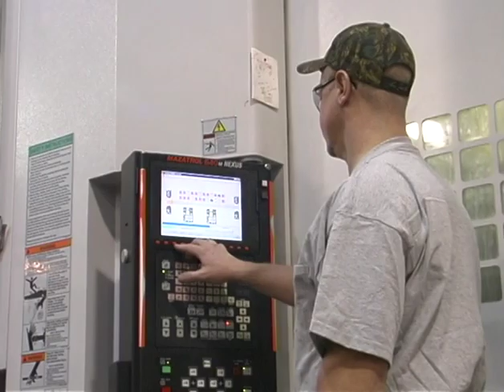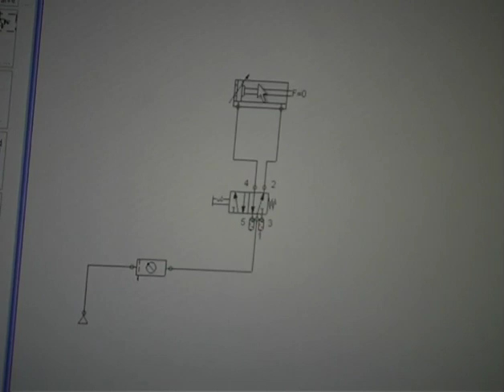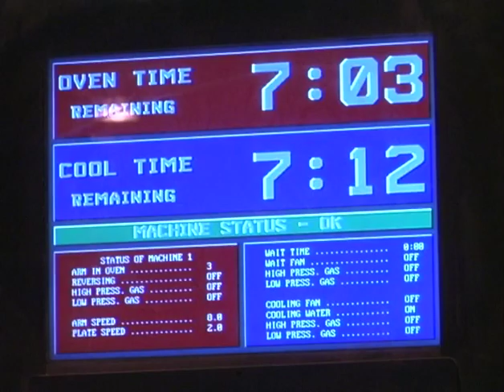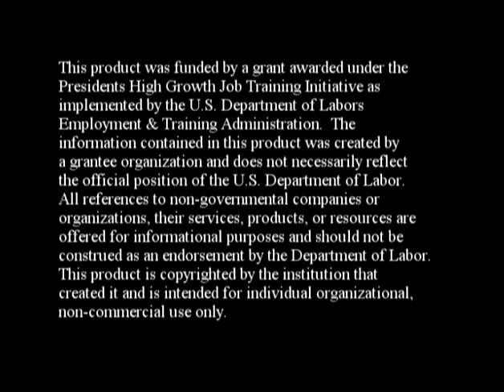Mechatronics Education Center - Program Overview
Central Community College Mechatronics Education Center program overview for Columbus, NE.